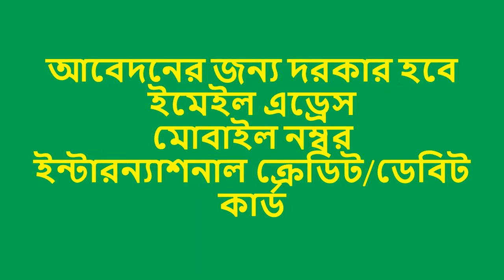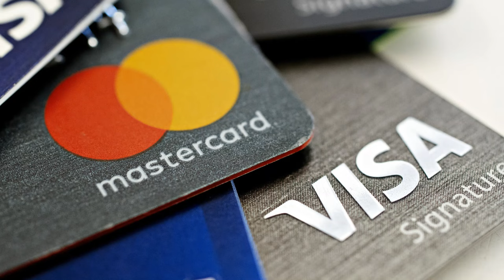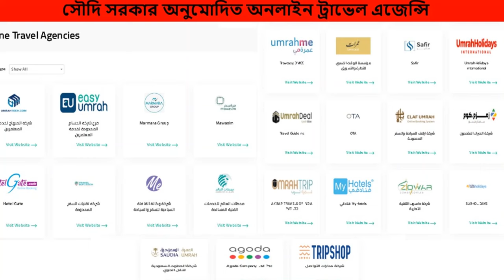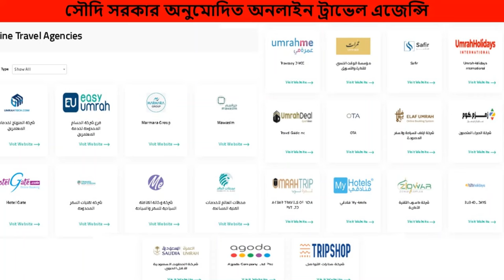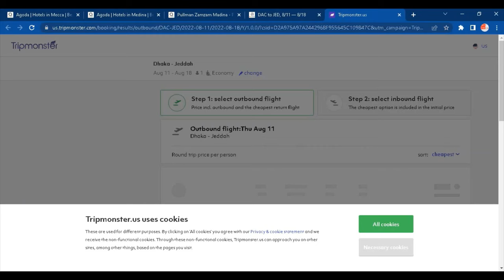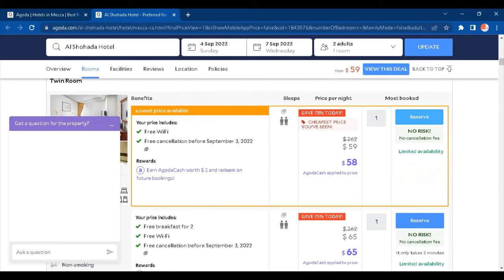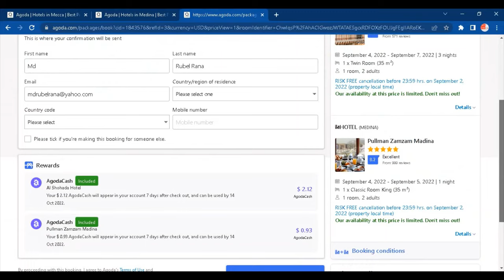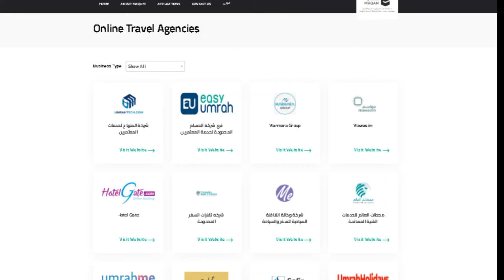How to Get Umrah Visa Within 24Hrs Without Agent Byself || Get Digital Umrah VISA Online in 24Hrs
How to Get Umrah Visa Within 24Hrs Without Agent By Yourself

Minister of Hajj and Umrah Dr. Tawfiq Al-Rabiah announced on Thursday the launching of an electronic service to apply for Umrah visa for individual Umrah pilgrims from outside Saudi Arabia. “The visit visa for Umrah will be issued now within 24 hours.

Applications for Umrah visas can be submitted from outside Saudi Arabia, away from Umrah campaigns,” he said.

Al-Rabiah said the Kingdom’s Vision 2030 aims to facilitate the reception of Umrah pilgrims in larger numbers.
The minister said one million people will perform Hajj this year. The pilgrims include 850,000 (85 percent) foreign pilgrims and 150,000 (15 percent) domestic pilgrims.

He said the ministry and other related agencies are working to ensure the health of Hajj pilgrims.

“The Hajj smart card will be implemented this year,” he said while noting that digital technologies would help organize this year's Hajj in the perfect manner.

VIDEO: Minister of Hajj and Umrah Dr.
announced the launching of an electronic service to apply for Umrah visa for individual Umrah pilgrims from outside SaudiArabia. “The visit visa for Umrah will be issued now within 24 hours.

সৌদি আরবের হজ ও ওমরাহ বিষয়ক মন্ত্রী ড. তৌফিক আল-রাবিয়াহ জানিয়েছেন, আবেদনের ২৪ ঘণ্টার মধ্যেই ভিজিট ভিসা দেওয়া হবে।
সৌদি আরবের ভিশন ২০৩০-এর লক্ষ্য হচ্ছে, বৃহত্তর সংখ্যায় ওমরাহ পালনে ইচ্ছুক মুসল্লিদের জন্য সৌদিতে অভ্যর্থনা জানানো সহজতর করা।
আজকে আমরা আলোচনা করবো কিভাবে আপনি আবেদন করবেন, কি কি ডকুমেন্টস লাগবে, খরচ কেমন পড়তে পারে, ইত্যাদি।
আবেদনের শুরুতেই দরকার হবে
ইমেইল এড্রেস ও মোবাইল নম্বর যার মাধ্যমে আপনি আবেদনের সাইটে রেজিস্ট্রেশন/সাইন আপ করবেন!
হোটেল বুকিং, ভিসা ফি, এয়ার টিকেট, ট্রান্সপোর্ট বুকিং ইত্যাদির জন্য ইন্টারন্যাশনাল ক্রেডিট/ডেবিট কার্ড !
ওমরাহ পালনের জন্য অবশ্যই আপনাকে সৌদি আরবের ওমরাহ ভিসা নিতে হবে। এই কাজটি এখন থেকে অনলাইনেই করে নিতে হবে। আগের মত ঝক্কি-ঝামেলা নেই। অনলাইনে হওয়ার ফলে আগে যেখানে এজেন্সীর মাধ্যমে করালে এজেন্সীগুলোর ভিসা প্রসেসিং ফীসহ ভিসা বাবদ এজেন্সীভেদে ১৫ থেকে ২০ হাজার টাকা খরচ হতো, এখন এজেন্সীর ফী এর মধ্যে অন্তর্ভুক্ত না থাকায় সেটি আরও কিছুটা কমবে বলে ধরে নেয়া যায়।

এয়ার টিকেট:
ভিসা পেয়ে গেলে এবার আপনার দরকার হবে এয়ার টিকেট। বাংলাদেশ থেকে দেশীয় বিমান বাংলাদেশ এয়ারলাইন্স এবং সৌদির সৌদি এয়ারলাইন্স সরাসরি বিমান পরিচালনা করে। তবে এগুলো সরাসরি বিমান হওয়ায় বিমান ভাড়া অপেক্ষাকৃত বেশি। এসব এয়ারলাইন্সে জনপ্রতি টিকিটের মূল্য ৫০ থেকে ৫৫ হাজার টাকা।

সরাসরি বিমানে যাওয়ার আকাংখা দমিয়ে যদি কানেক্টিং ফ্লাইটে সৌদি যেতে পারেন তাহলেই ওমরাহ পালন হবে সাশ্রয়ী মূল্যে। বাংলাদেশ থেকে এমিরেটস এয়ারলাইনস, কাতার এয়ারলাইন্স, কুয়েট এয়ারওয়েজ, এতিহাদ এবং গালফ এয়ারওয়েজের কানেক্টিং ফ্লাইটে সাশ্রয়ী মূল্যে সৌদি আরব যেতে পারেন। রিটার্ন টিকিটসহ খরচ হবে মাত্র ৩৫ থেকে ৪০ হাজার টাকার মতো।

বিমান যোগে সৌদি আরবের মদিনায় গিয়ে নামতে পারেন। সেখানে নবী মোহাম্মদ সল্লাল্লাহু আলাইহি ওয়া সাল্লাম এর রওজা জিয়ারত করে চলে আসতে পারেন মক্কায়। মক্কায় আসা যাবে বাসে।

আরও নয়তো ঢাকা থেকে গিয়ে আগে নামতে পারেন সৌদি আরবের জেদ্দায়। সেখান থেকে সড়কপথে মক্কা এবং মক্কা থেকে সড়ক পথে মদিনা। মক্কা থেকে মদিনা অথবা মদিনা থেকে মক্কায় সড়ক পথে বাসে জনপ্রতি খরচ হবে দুই থেকে আড়াই হাজার টাকা।

হোটেল খরচ:
মক্কা ও মদিনায় ওমরাহ পালনকারীদের জন্য থাকার সুব্যবস্থা আছে। ঢাকা থেকে হোটেল বুক করে গেলে এসি রুম প্রতি রাতের জন্য এক হাজার টাকার মধ্যে পাওয়া যাবে। ট্রাভেল এজেন্সীগুলো এই রুমগুলোর জন্যই দেড় থেকে দুই হাজার টাকা ভাড়া রাখে।

তবে আপনি চাইলে সৌদি আরবে গিয়ে একটু ঘুরে ফিরে রুম খুঁজে নিতে পারেন। অনেক সময় কটেজের মতো বাসাও পেয়ে যেতে পারেন। আর এমন জায়গায় প্রতি রুমের জন্য এক রাতে খরচ হতে পারে বাংলাদেশী টাকায় মাত্র ৫০০ টাকা। অর্থ্যাত ১০ রাত সৌদিতে অবস্থান করলে থাকা বাবদ আপনার খরচ হবে মাত্র পাঁচ হাজার টাকা।

খাবার খরচ:
মক্কা ও মদিনা দুই জায়গাতেই খাওয়া খরচ অনেকটা সাশ্রয়ী। মক্কায় হারাম শরীফের কাছে খাবারদাবারের মূল্য একটু বেশি হলেও একটু দূরের এলাকাগুলোতে খাবারের দাম অনেকটাই কম।

মক্কার হারাম শহর থেকে হাটা পথে প্রায় ১০ মিনিট দূরত্বে মিসফালা নামক একটি এলাকা আছে। এখানেই মক্কায় বাংলাদেশী হজ্ব কাউন্সিলের কার্যালয়। এই এলাকার রেস্টুরেন্টগুলোতেও খাবারের দাম অনেক কম। এখানে বাংলাদেশী ও পাকিস্তানি মালিকানাধীন রেস্টুরেন্ট আছে। এখানকার ওভার ব্রীজের পাশে পাবেন এসব রেস্টুরেন্ট।

মক্কা ও মদিনায় একজন ব্যক্তির তিন বেলা খাওয়া বাবদ বাংলাদেশী মুদ্রায় খরচ হতে পারে মাত্র আড়াইশ থেকে চারশ টাকা। অনেক সময় মদিনাবাসী ওমরাহ ও হজ্জ্ব পালন করতে আসা ব্যক্তিদের মাঝে খাবার বিতরণও করে থাকেন। এভাবে আপনি চাইলে খুব সহজেই বাংলাদেশী মুদ্রায় ৫০/ ৬০ হাজার